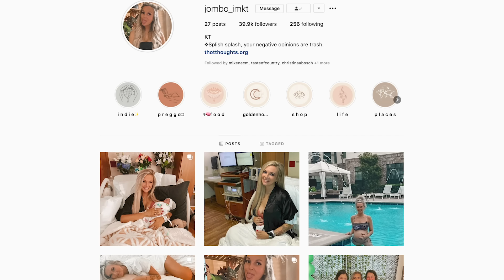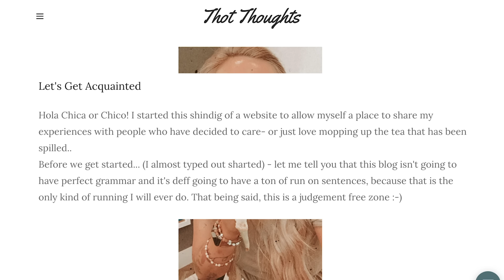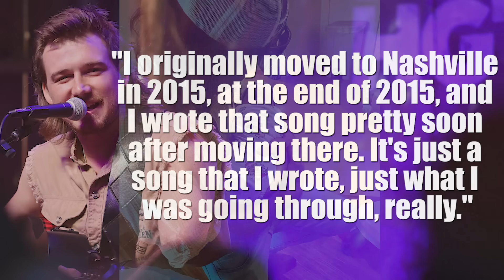Meet Morgan Wallen’s Baby Boy’s Birth Mother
Surprise! Morgan Wallen is a dad. The country singer announced the arrival of his first child, a son, on Monday night (July 13), via Instagram.

Indigo "Indie" Wilder was born on Friday (July 10), his father shares; according to an Instagram post from his mom, Katie Smith, he was born weighing 6 lbs., 13 oz.

"Little Wilder, I’m a changed man. Since you came into the world Friday, I see mine differently now. It’s not just me anymore, and I’m glad it’s not," Wallen writes in sharing the news with fans. "This year has been the hardest of my life in so many ways, but that’s not what I will remember it by. You are. You are a gift and this tough year just made sense."